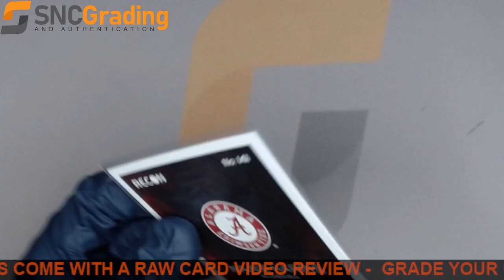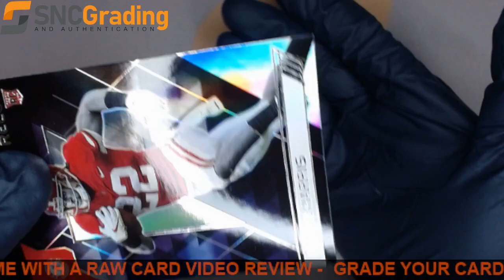SNC Grading:2021 PANINI CHRONICLES RECON DRAFT NAJEE HARRIS #141 SILVER ROOKIE REVIEW(1637596144284)